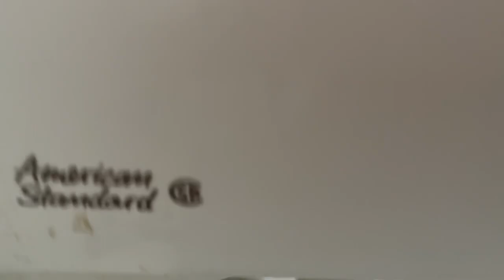Oxnard Beach Park Men’s Restroom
This restroom was filmed at Oxnard Beach Park in Oxnard, CA

The fixtures are:
1 New AS Pintbrook
1 2000’s AS Madera

The urinal is junk and the toilet is decent, the toilet is better than the newer Maderas of course. This is also the first time I filmed a 2000’s AS Madera on this channel as previous Maderas I filmed were newer ones as well as a 1970’s AS Madera at a bowling alley. This restroom is better than the POS that doesn’t flush earlier today

Pintbrook: 4.5/10
Madera: 7/10